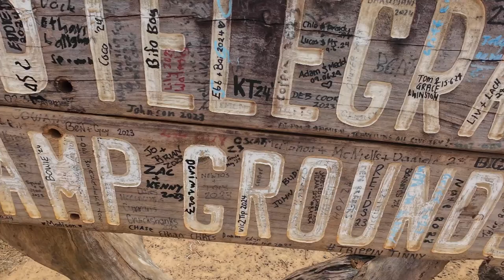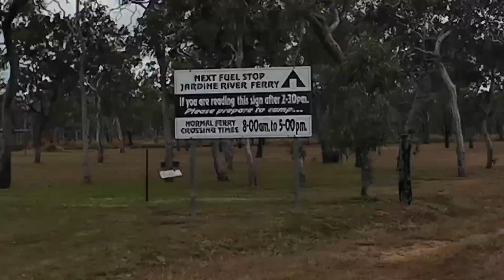Cape York Part 3 Bramwell Roadhouse to Camo Camp crossing the Jardine River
EP9: Part 3 of 9 of our three week trip to Cape York towing our Stockman Rover with our 100 Series Landcruiser.

Cooking Pot song by Roads
Production by Colleen Bleazard